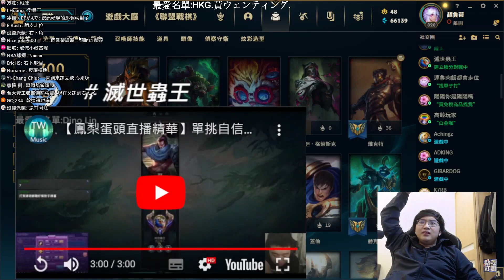【超負荷直播精華】 阿館右下就是那個時常在消遣你的胖子啊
影片擷取自 超負荷直播

裡面不論是片師還是片源、資源，
甚至是看鬼轉片有興趣想開始學習剪片，
還是想來湊熱鬧的人這群組裡面都有
歡迎大家加入！